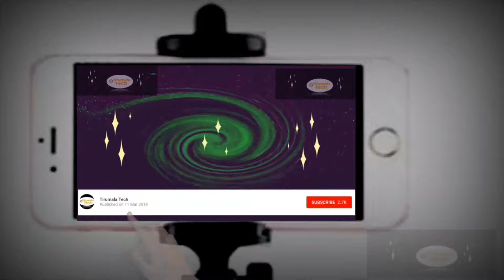Raw Tussar Silk Saree designs | With Price | Rs 1100 | Latest Wedding Designer | Tirumala Tech